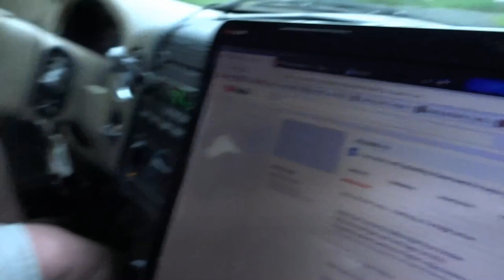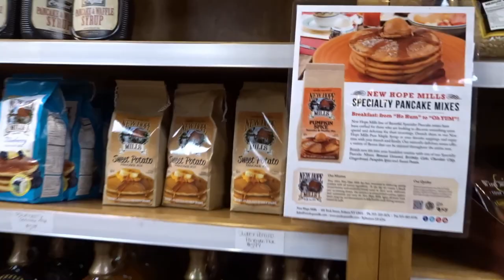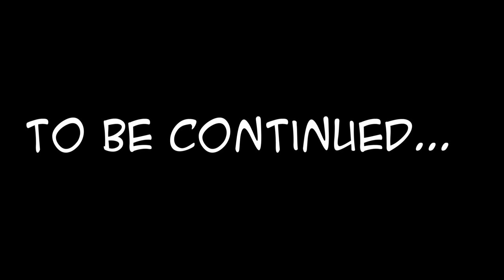SDSBBQ - Part 1 - The Cook - Our First SCA Event W/ DC Cooks in Catawissa PA